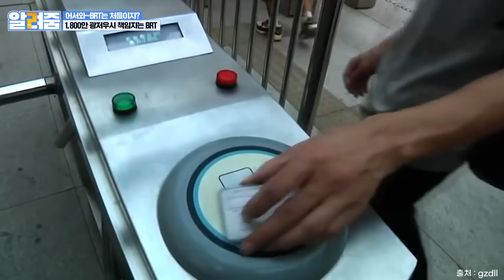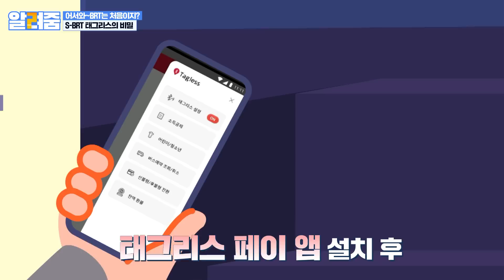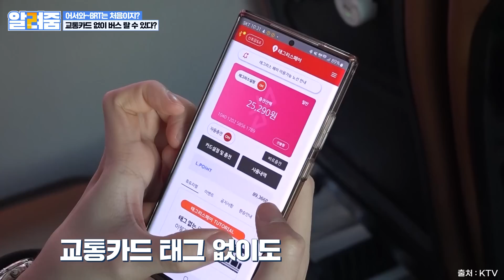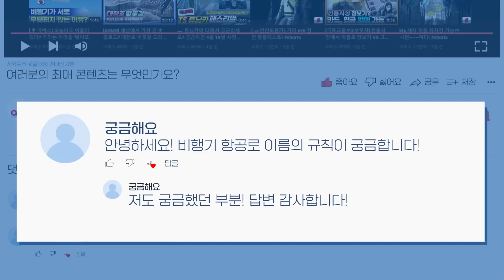그냥 BRT가 아니야, S-BRT라고... 들어봤어? Have you heard of S-BRT?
🚌 간선급행버스체계(BRT) 그것이 알고 싶다_BRT QUIZ!
🚌 서울에서도 자율 주행 버스를 탈수 있다? 없다? 어서와 한국 BRT는 처음이지?

대중교통은 느리다?!
아닙니다! 자가용보다 빠른 버스가 있습니다.

바로 간선급행버스체계, BRT가 바로 그 주인공인데요!
BRT에 대해 함께 알아보시죠☺️

✔ 중국 광저우의 BRT
- 세계 최고 수준의 BRT 구축
- BRT 정류장 26개 ‧ BRT 노선 31개
- 선지급 교통 시스템으로 ‧하차 시간 단축
- BRT 승강장 길이 최대 280m
- 전광판 통해 버스 정차 위치 알려줘 빠른 탑승 가능

✔ 한국의 BRT
- 전용 차량, 전용 주행로,전용 정류소
- 버스 운행 + 지하철 시스템
-' 땅 위의 지하철'이라는 별명
- 늘어나는 교통 체증과 도로와 교통 시설 증가 한계 상황,
  그 대안으로 등장
- 세종시, 2013년 개통. 현재 세종시의 핵심 교통수단
- 부산, 서면 광무교~ 충무동 자갈치 교차로 7.9km 구간 개통
- 대전, 인천 청라 등 다양한 지역에서 BRT 이용

✔ 국내 BRT 사례
- 세종의 경우 BRT 전용 지하차도와 고가도로를 만듦
  → 막히는 출‧퇴근 시간에도 통행속도와 정시성 확보!
- 국토교통부 “BRT 중심으로 교통대책 방향 설정“
- BRT 이용이 많은 지역으로 확대될 예정
- S-BRT
  · 기존BRT보다 정시성, 신속성, 쾌적성, 안정성을 향상
  · 세종시 국내 첫 운행, 다른 지역으로도 확대 예정

✔ S-BRT의 태그리스 시스템 이용원리
- 교통카드 없이 자동 승‧하차 처리
- ‘태그리스 페이 앱’ 설치 후 선불, 후불 결제 방법 선택
- 핸드폰을 들고 버스에 타기만 하면 자동 결제
- 스마트폰 블루투스 기능을 활용한 비접촉 결제 방식
- 버스 내 센서와 스마트폰 간의 무선통신 활용
- 승‧하차 시간 단축

✔ S-BRT의 태그리스 시스템 도입 이유
- 사용법이 쉬운 앱서비스
- 세종시, 8월 15일 부터 시민 체험단 90명에게
‘태그리스 시스템’ 시범 운영 중

✔ S-BRT의 핵심기술
- 우선신호 : 신호를 받지 않고 빠른 통행 가능
- 지하철 플랫폼 수준의 실내 정류장 운영, 세종시청 정류장 현재 운영 중
- 좌우측 승‧하차 가능
- 많은 인원이 탑승 가능한 양문형 굴절버스

지하철 수준의 대중교통 서비스를 제공할 예정인 S-BRT!

승객들의 편리를 위해 BRT가 더욱 발전 및 상용화 될 수 있도록
관련 지자체 등을 적극 지원하겠습니다.